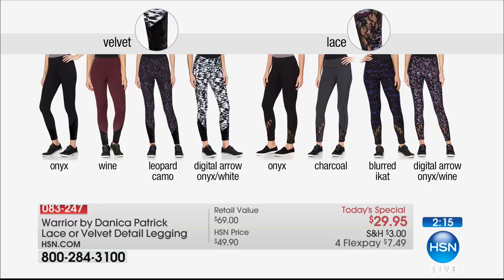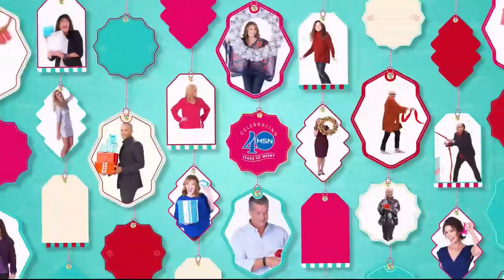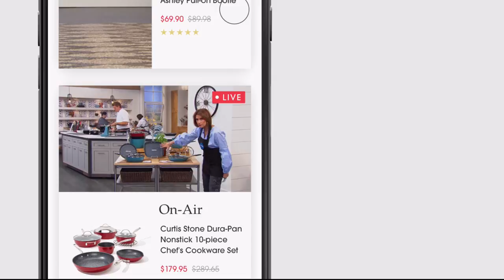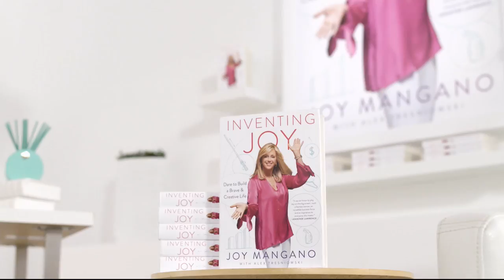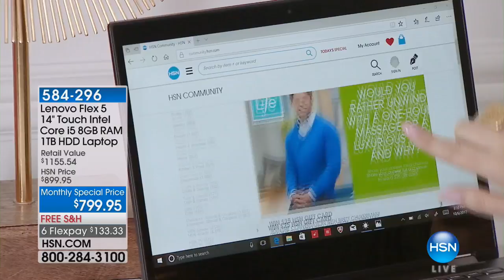HSN | Warrior by Danica Patrick Fashions 10.19.2017 - 08 AM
Discover a must have activewear fashion collection from professional race car driver Danica Patrick. Attention to detail and shape within the exclusive assortment showcases the sense of style of the product without compromising fashion or comfort.